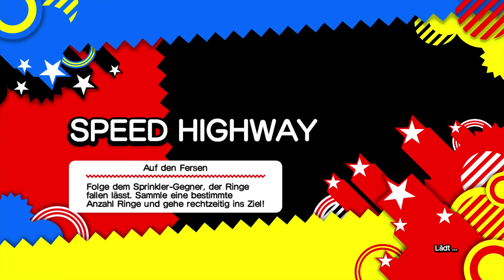HINTERHÄLTIGER NINJA ESPIO // SPEED HIGHWAY CHALLENGES #10 Sonic Generations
Let's Play Sonic Generations Part 10 Hinterhältiger Ninja Espio //  Speed Highway Zone Challenges [HD • 60fps • Blind • Deutsch]
INFORMATIONEN ÜBER: Sonic Generations

Der absolute Höhepunkt zum 20-jährigen Jubiläum von Sonic! Sonic Generations garantiert Spielspaß pur für Sonic-Fans, ganz gleich ob jung oder alt.
Sonics Welt wird ins Chaos gestürzt, als eine mysteriöse Macht „Zeitlöcher“ entstehen lässt, die ihn und seine Freunde in die Vergangenheit versetzen. Kaum angekommen, begegnet Sonic einigen wohlbekannten Gesichtern – einschließlich einer jüngeren Ausgabe von sich selbst! Gemeinsam müssen sie nun Feinde besiegen, ihre Freunde retten und herausfinden, wer sich wirklich hinter der teuflischen Tat verbirgt.

Weitere Daten:

• TITEL: Sonic Generations
• ENTWICKLER: Sega, Sonic Team, Dimps, Devil's Details
• PUBLISHER: Sega
• SYSTEM: PlayStation 3, Xbox 360, Nintendo 3DS,
Microsoft Windows
• GENRE: Jump'n'run
• DEUTSCHLAND RELEASE: 1. November 2011
• METASCORE: 77%
• ALTERSFREIGABE:
• OFFIZIELLE SEITE:

• Von mir gespielt: Windows Version
• Auf welchem System: Windows 10

unterstützen!